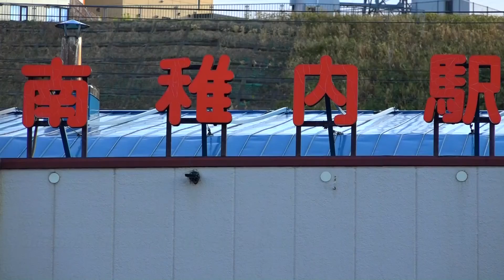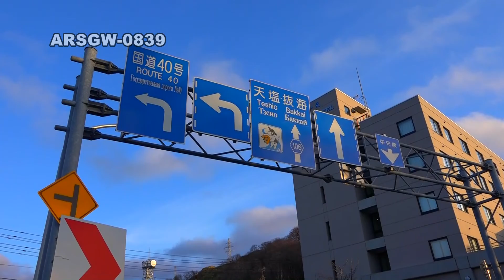【南稚内】シカ！爆走！？【偶蹄目】Arsgw-0839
南稚内駅付近を散策していたら、空き地で食事中のシカを発見。その後、シカは特急列車の通過に驚いて場所移動。集団で道路を爆走していました。

Yezo shika deer roaring down the street;
DC-261 Soya express and DC-54 local train.
MinamiWakkanai, Soya line, JR-Hokkaido.
Wakkanai city, Hokkaido pref. JAPAN.